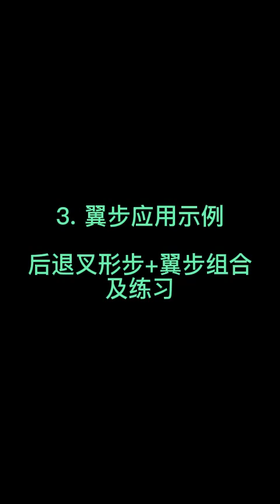國標舞學習[15] - Wing/翼步技術詳解 (subtitled)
国标舞学习[15] - Wing/翼步技术详解 (subtitled)